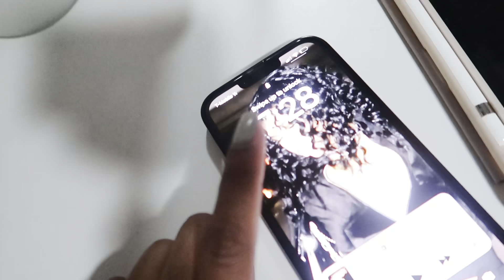Vlogmas Day Eighteen ☃️ | Daily Vlog | Room tour.